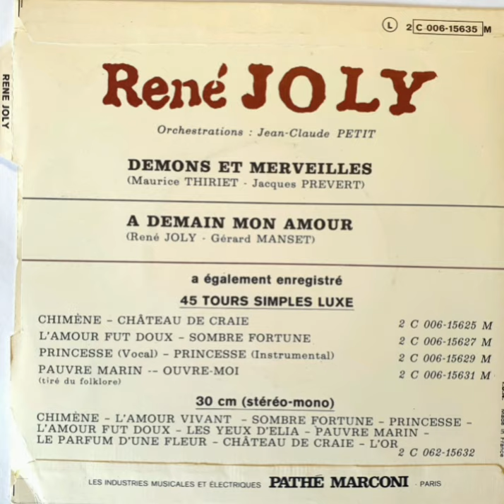René Joly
A: Monts et Merveilles
B: A Demain Mon Amour

Orchestration Jean-Claude Petit